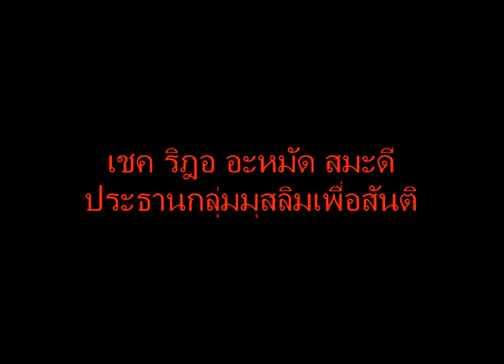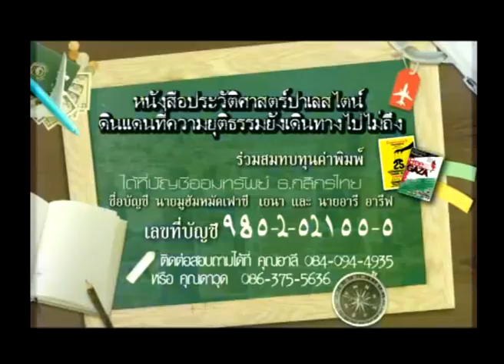haneen-thai-event-(โค้งสุดท้ายฟรีกาซ่า)